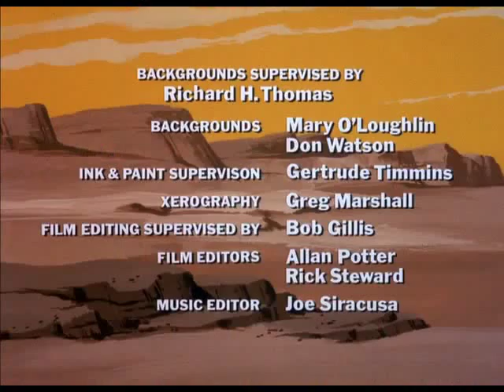007 Part 3 Planet of the Apes Cartoon Trail to the Unknown Episode 007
Return to the Planet of the Apes Trail to the Unknown (10/18/1975

Format animated series
Created by Pierre Boulle (characters)
Starring the voices of
Austin Stoker,
Phillippa Harris,
Henry Corden,
Richard Blackburn,
Edwin Mills,
Claudette Nevins,
Tom Williams
Country of origin United States
Language(s) English
No. of episodes 13
Production
Running time 30 minutes
Broadcast
Original channel NBC
Original run September 6, 1975 September 11, 1976
Return to the Planet of the Apes is a short-lived animated series, by DePatie-Freleng Enterprises in association with 20th Century Fox Television, based upon Planet of the Apes by Pierre Boulle. Boulle's novel had previously been adapted in a series of movies, beginning with the 1968 Planet of the Apes starring Charlton Heston. Unlike the film, its sequels, and the 1974 live-action television series, which involved a primitive ape civilization, Return to the Planet of the Apes depicted a technologically advanced society, complete with automobiles, film, and television; as such it more closely resembled both Boulle's original novel and early concepts for the first Apes movie which were changed due to budgetary limitations in the late 1960s.